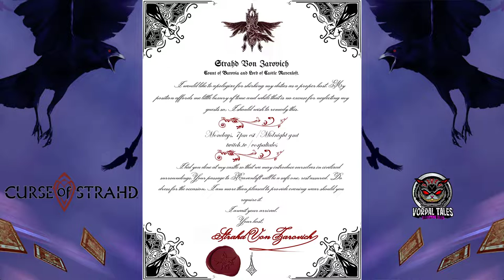The Red Opera: Welcome to the Shadelands - Part 2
Join DM Tyler (@EldritchEchoes), along with players Sarah (@Salubri), Kae (@KriticalKae), Savannah (@MissMissEmoFox), Moon (@KKhelil), Zak (@ZakRulz) and GreatKtulu in an extensive campaign that draws inspiration from the DiAmorte heavy metal album of the same name, centered upon the oft-overlooked and much-misunderstood class: the Warlock.  Watch us play live Saturday early evenings